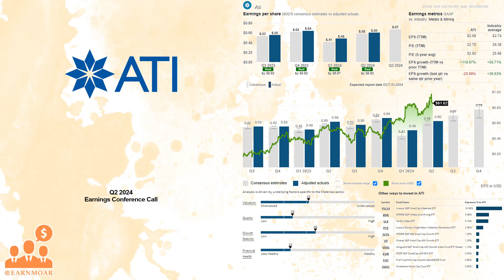$ATI ATI Inc Q2 2024 Earnings Conference Call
08/06/2024 Q&A: 16:06
ATI Inc. produces and sells specialty materials and complex components worldwide. It operates in two segments: High Performance Materials & Components (HPMC) and Advanced Alloys & Solutions (AA&S). The HPMC segment produces various materials, including titanium and titanium-based alloys, nickel- and cobalt-based alloys and superalloys, metallic powder alloys, advanced powder alloys and other specialty materials, in long product forms, such as ingot, billet, bar, rod, wire, shapes and rectangles, and seamless tubes, as well as precision forgings, components, and machined parts. The AA&S segment produces zirconium and related alloys, including hafnium and niobium, nickel-based alloys, titanium and titanium-based alloys, and specialty alloys in a variety of forms, such as plate, sheet, and precision rolled strip products. It also provides hot-rolling conversion services, including carbon steel products. ATI Inc. serves to aerospace and defense, energy, automotive, construction and mining, food equipment and appliances, and medical markets. The company was formerly known as Allegheny Technologies Incorporated. ATI Inc. was incorporated in 1996 and is headquartered in Dallas, Texas.